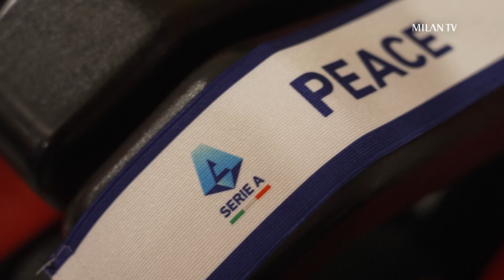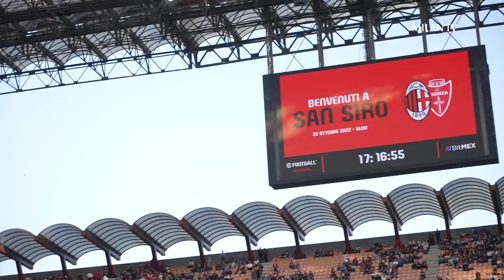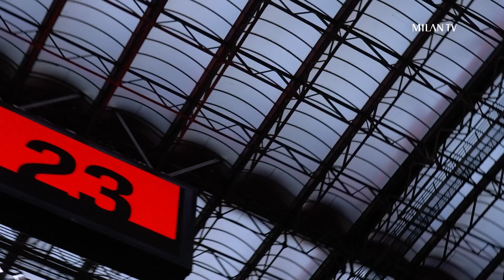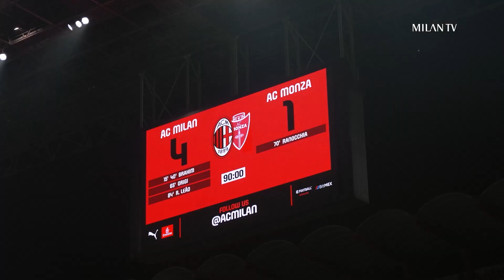Behind The Scenes | AC Milan v Monza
Special and triumphant, the game as seen from different perspectives at San Siro [Subtitles available]